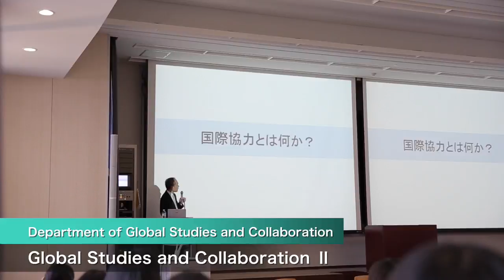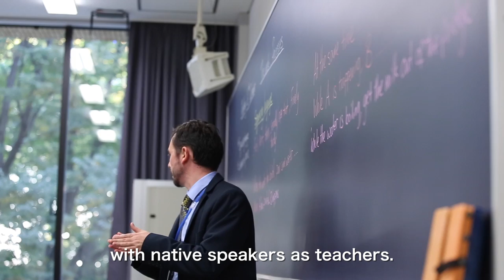School of Global Studies and Collaboration (GSC)｜Aoyama Gakuin University